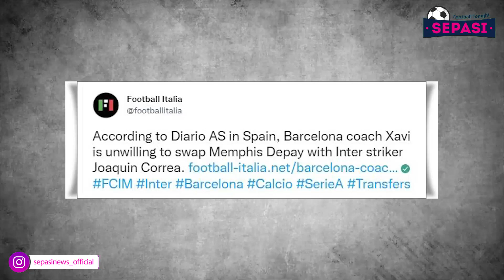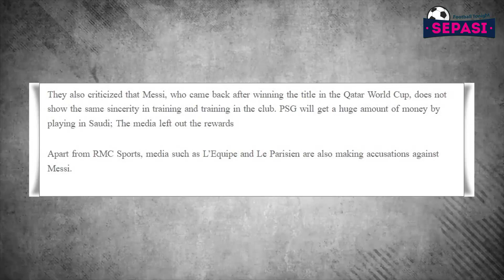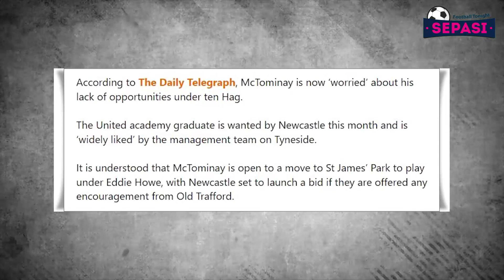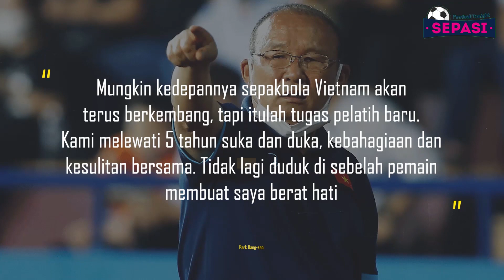Pertukaran Depay Dan Correa😎Messi Kembali Kena Kritik 😒 Ronaldo Akan Debut Lawan PSG 👏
Berita Tonight Hari ini : Pertukaran Depay Dan Correa😎Messi Kembali Kena Kritik 😒 Ronaldo Akan Debut Lawan PSG 👏

Sepasi Football Tonight Edisi 17 JANUARI 2023:
1. Memphis Depay Menuju Inter Milan?
2. Ronaldo Akan Debut di Arab sebagai Kapten Melawan PSG
3. PSG Kalah, Messi Kena Kritik
4. Klopp Fokus Benahi Performa Liverpool ketimbang Cari Pemain Baru
5. Belum Ada Tawaran untuk Bellingham
6. David Moyes Tertarik Balik ke MU?
7. Scott McTominay Galau Menit Bermain Makin Sedikit dan Memikirkan Opsi Tinggalkan MU
8. Newcastle yang 'Dingin' di Bursa Transfer Januari 2023, Klub Sultan Kok Pasif!
9. Real Madrid Berencana Perpanjang Kontrak Karim Benzema Selama Satu Tahun
10. Tampil Terlalu Bagus, AS Roma Siap Sodorkan Paulo Dybala Kontrak Baru
11. Momen Viral Tomiyasu, 'Kebersihan Sebagian dari Kemenangan'
12. Park Hang-seo Tinggalkan Timnas Vietnam, Sampai Jumpa Lagi Terminator!
13. Mudryk Hampir 1 Dekade? Alasan Chelsea Sodori Kontrak Super Panjang Untuk Pemain Baru
14. Klopp Enggan Terjebak Nostalgia, Siap Depak 'Bintang Tua' Liverpool
15. Wout Weghorst Jadi 'Puzzle' Terakhir Erik Ten Hag
16. Sofyan Amrabat Dikabarkan Takkan Hijrah Pada Januari 2023
17. Ketua Umum PSSI Diharapkan Tidak Rangkap Jabatan
18. Jadi Incaran Borussia Dortmund, Elanga Tertarik Tinggalkan MU
19. Posisi Antonio Conte di Tottenham Semakin Terancam
20. Manchester United akan Ikat Rashford dengan Kontrak Baru dan Kenaikan Gaji